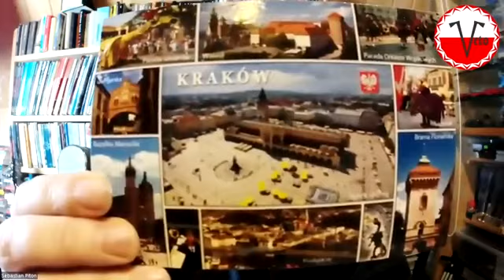Rośnie niezgoda na amerykańską wizję świata Antywojenne Polaków Rozmowy S Pitoń i L Sykulski